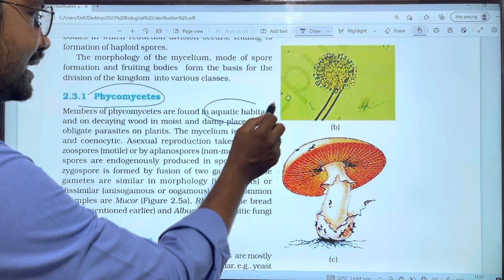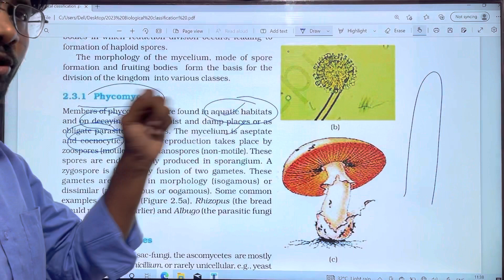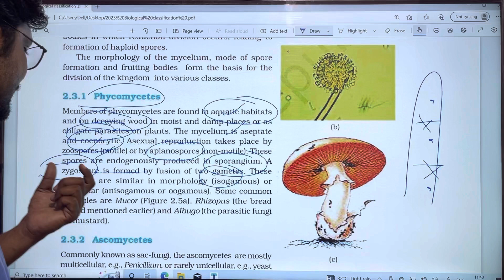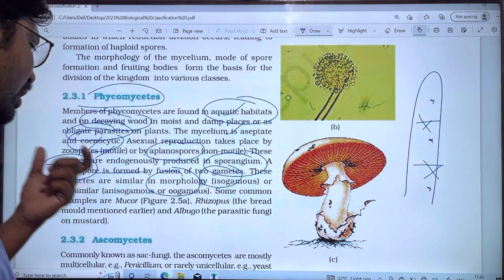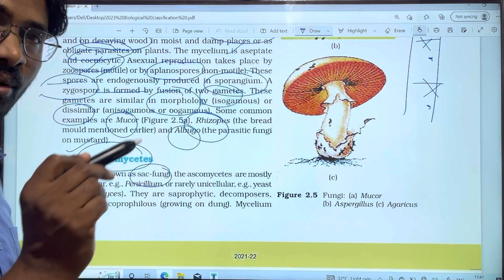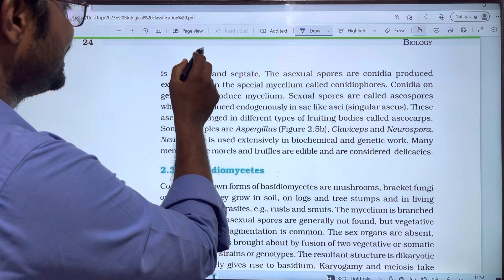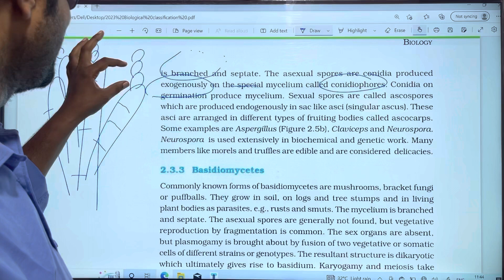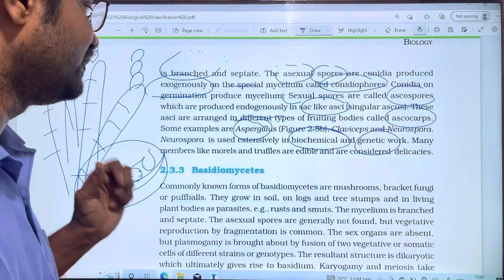Biological Classification || జీవశస్తృ వర్గీకరణ || PART 5 || Phycomycetes and Ascomycetes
NEET Classes
EAPCET Classes
EAMCET Classes
Phycomycetes explanation
Ascomycetes Explanation
Biological Classification Line to line Explanation